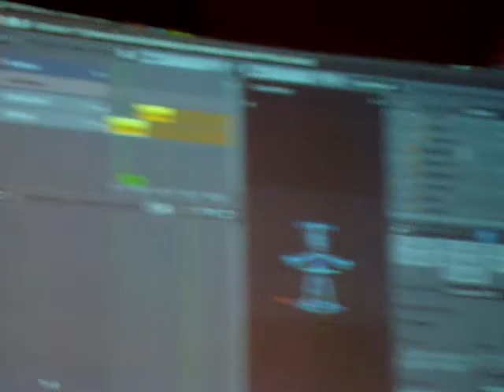Recorrido por el piso de la cpmx3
Ya urge que esto se acabe, la gente ya no sabe ni que hacer, la falta de ciclos día-noche los ha puesto salvajes, y ya estamos viendo la consabida prostitución por stickers.